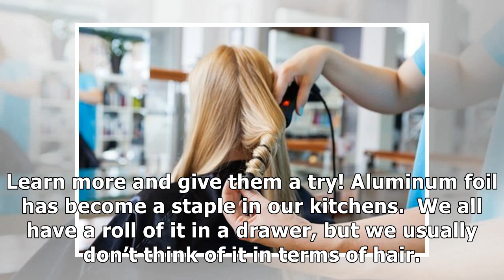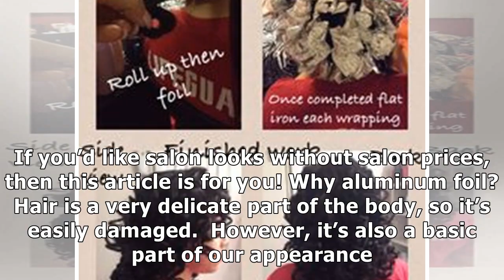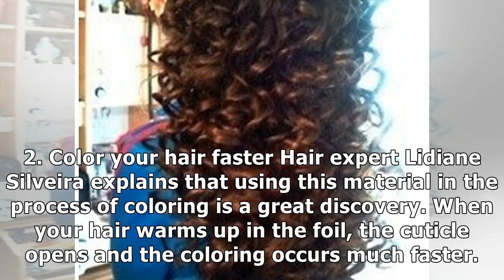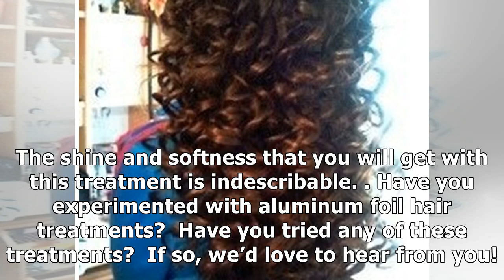Aluminium foil beauty tips for your hair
Even though we've all seen how they use it in hair salons to put in highlights, it's true that aluminum foil has other uses for the hair that we can take advantage of at home. Learn more and give them...